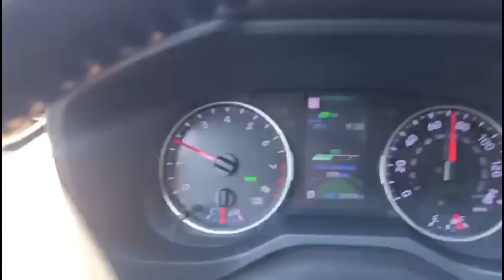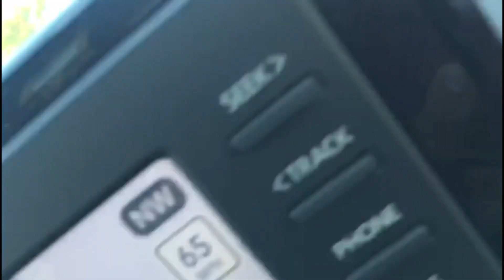Pennsylvania road trip part 1 | Pocono mountain | hickory run state park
Pennsylvania road trip
Hickory run state park
Hazleton
Pocono mountain